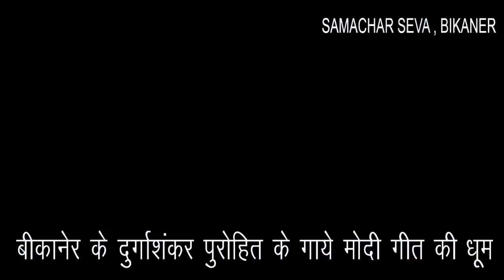दुर्गाशंकर पुरोहित के गाये मोदी गीत की धूम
बीकानेर, (समाचार सेवा)। बीकानेर के दुर्गाशंकर पुरोहित के गाये मोदी गीत नरेन्द्र  मोदी रे भईया ... हीरो दुनिया का भईया की सोशल मीडिया पर धूम मची हुई है। आप भी सुनिये पुरोहित का मोदी गीत।
Samacharseva.in Best News portal of Bikaner Local News and Events
नमस्कार साथियों,
SAMACHAR SEVA (समाचार) सेवा यूट़यूब चैनल एक न्यू ज ग्रुप है। यह बीकानेर (राजस्थानन) से संचालित है। इसकी न्यू(ज वेबसाइट samacharseva.in है। हमसे फोन नंबर 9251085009, 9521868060 पर कॉल कर सकते हैं, व्हाटस एप पर संदेश दे सकते हैं। एसएमएस भेज सकते हैं। साथ ही 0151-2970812 पर कॉल पर संपर्क कर सकते हैं अथवा अपना संदेश फैक्स कर सकते हैं। हमारा फेसबुक पेज है।